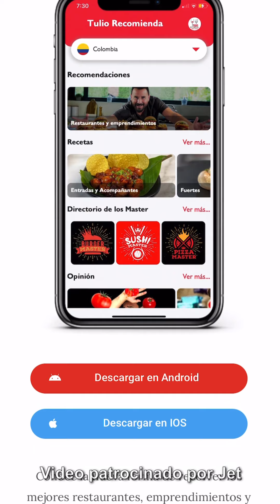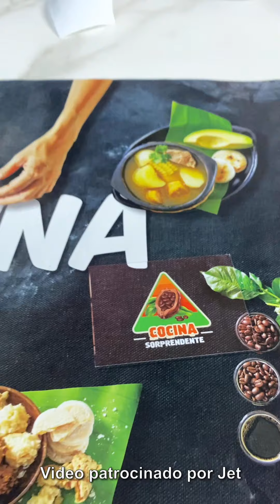¡Cómo hacer Galletas de Chocolate con solo 3 Ingredientes! | Receta Rápida | Tulio Recomienda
Ahora... prepárate para esto: ¿Galletas chocolate de la locura? solo 3 ingredientes y hasta en sanduchera
que en horno o sanduchera igual te van a funcionar. Son absolutamente deliciosas, ya lo verás!

Aquí van las galletas de 3 ingredientes en 8 minutos ¿así o más fácil? Que las vamos a hacer con mi Jet crema de Chocolates Jet. Prepárate porque una vez las pruebes no vas a poder parar!

Encuentra esta y todas las recetas de Tulio organizadas en la app TULIO RECOMIENDA. Descárgala AHORA desde AppStore o desde GooglePlay